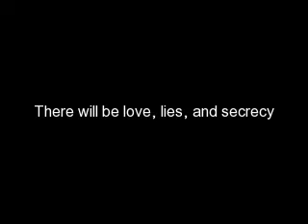This Is Real, episode 13 reload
~~Nicks P.O.V.~~
"I didn't want you walking home alone in the dark." I replied.
Truth is, I'm worried about Marie Anne. This was exactly how I acted before I was diagnose. I desperately wanted to talk about it with her, but apparently Jess already tried that. And I didn't want Marie Anne to run off on me.
"That looked really good." I told her ad we walked out the studio door.
"Thanks, I'm exhausted." she told me. I could tell, she was tell, she was dragging her feet and walking really slow.
"Piggy back ride?" I offered.
"No.. actually yes please." she replied, and hopped on me. She was as light as a feather, and that worried me. She had her arms over my shoulders and her head was on her arm. After a minute or so, she fell asleep. I carried her home and put her in her bed. She looked even more fragile than when she moved in, and she was very pale. I was very worried.
I walked into the family room where the others were watching t.v. I turned it off then turned around to face them.
"HEY! They were just about to reveal who the killer was!" Sierra said.
"I'm worried about Marie Anne, we have to do something." I said.
"What can we do? She runs if we try to talk to her! And she refuses to admit that something might be wrong!" Kevin said.
"denial." Kevin whispered.
"This sounds bad, but we have to tricker her. I'm worried she might have diabetes." I confided.
"Dude, we all are. We remember this from before we found out about you."Kevin said, and everyone nodded.
"I think Jess and I should be the ones to trick her, it will be more believable if we ask her to go shopping than if you guys do."Sierra said.
"I take her shopping!" I protested.
"Yes, but we take her shopping more than you do. And we're girls."Jess replied.
"Point taken. I'll call the doctors office in the morning."I said, and walked upstairs. I stopped at her room, and walked in. She was sleeping peacefully . I pushed away some of her hair and kissed her gently.
"I love you Marie Anne." I whispered